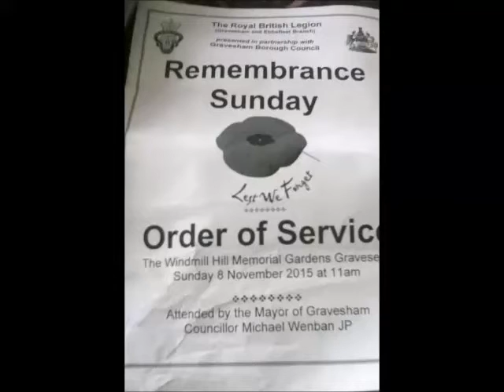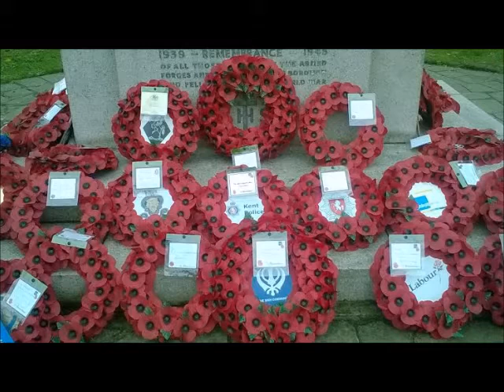Remembrance Sunday Gravesham - Mayor and Procession